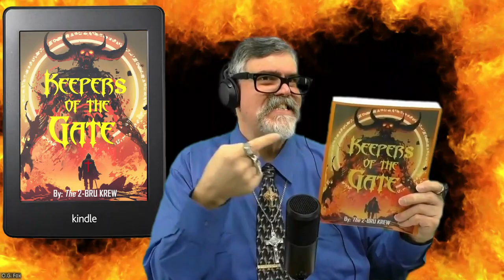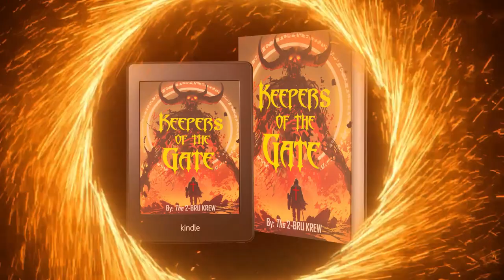Episode 1 of “Fox Reads” features an excerpt from the exciting novel: "The Keepers of the Gate"!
Welcome to "Fox Reads" - an audiobook type sampling of one of the many diverse novels from the authors "The 2-Bru Krew". In this episode of “Fox Reads”, O.G. Fox narrates an excerpt from his exciting action-packed supernatural dark fantasy thriller novel: "The Keepers of the Gate" with intense dramatization and various voice characterizations!

If you like vampires, exorcists, hard-core gritty action & enlightening spiritual journeys, then hold on tight and listen to this excerpt of "Fox Reads" as The 2-Bru Krew takes you on a thrill-ride to the shadows of the night in: "The Keepers of the Gate"!

The 2-Bru Krew's Links:

The 2-Bru Krew author page on Amazon
Link to "The Keepers of the Gate" on Amazon

Thank you! Much Respect!